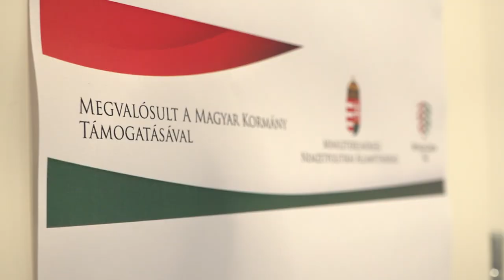2023.09.26. Pető-kurzus Szabadkán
Pénteken ér véget az a kéthetes intenzív fejlesztő kurzus, amelyet a budapesti Semmelweis Egyetem Pető András Kara tart Szabadkán. Ezúttal 24 idegrendszeri megbetegedéssel küzdő páciens vesz részt a rendeléseken.